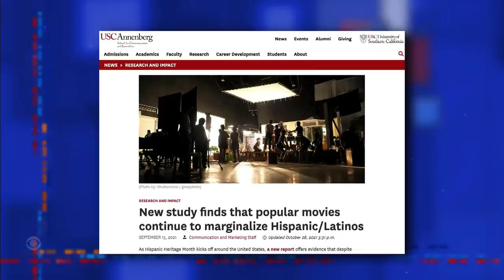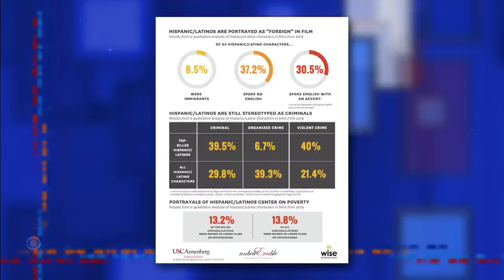A Fix For The Chronic Underrepresentation Of Hispanics And Latinos On Television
As much as they may be celebrated in advertising this month, Hispanics and Latinos are still underrepresented in the only place that matters: television. Late Show writer Felipe Torres Medina joins Stephen Colbert to offer a solution to the problem.